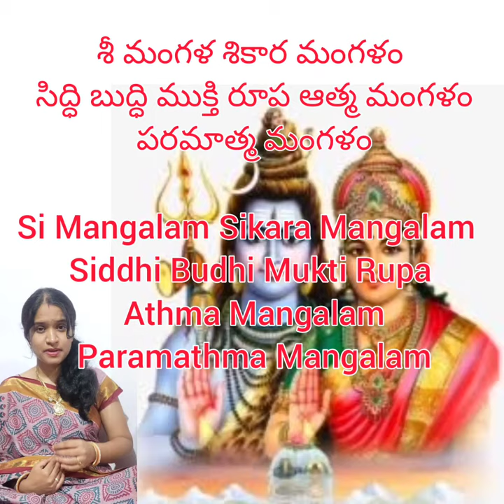mangalam Omkara Mangalam with lyrics/lord shiva Mangala harathi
Om mangalam Omkara Mangalam with English lyrics/shiva bhakti song
lord shiva Mangala harathi